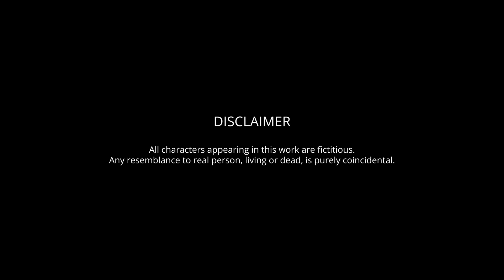Emoudi YouTuber Ni || Karnajit Laitonjam || Mangangleima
Karnajit Laitonjam's
Emoudi YouTuber Ni

Narrated by : Mangangleima
Edited by : Malem Ningthouja
Produced by : WakhaL Turi

Music Courtesy : Pennao Spike Feedles